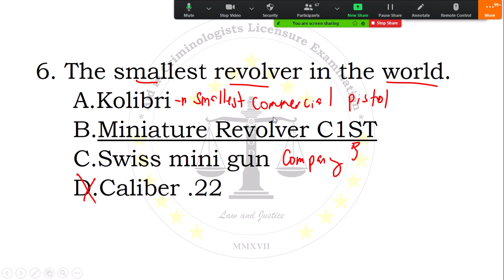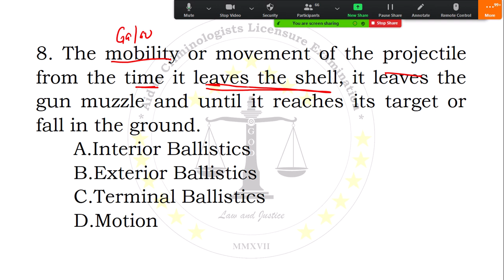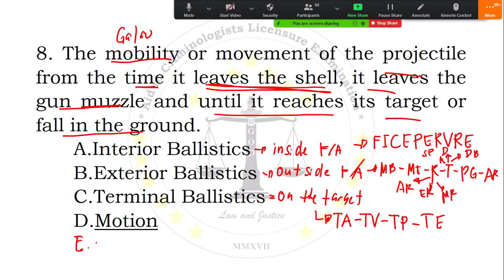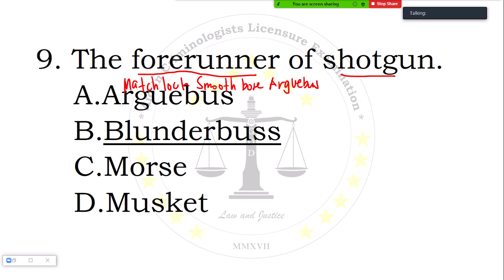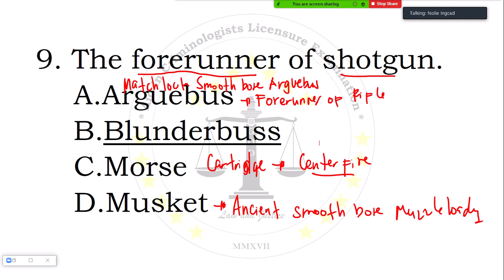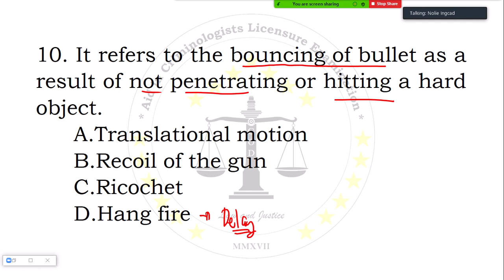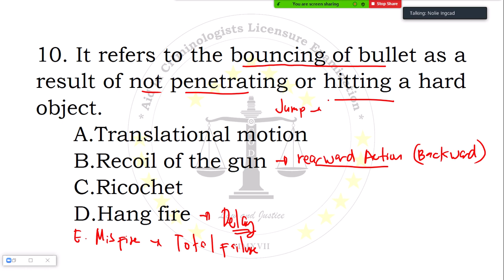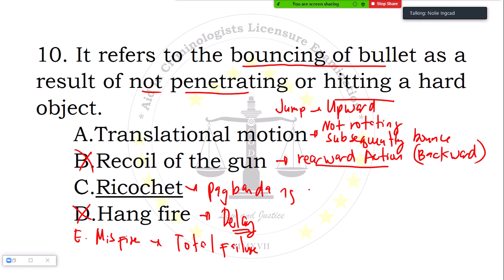Board Licensure Examination for Criminologist (BLEC) Lecture and Rationalization